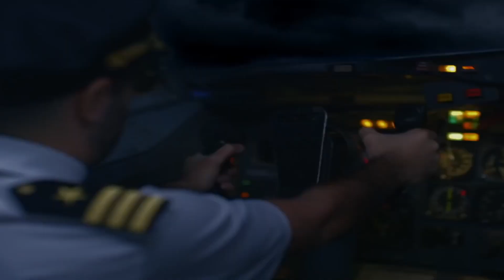Con Altura Acapella Comercial Rosalia Ft J Balvin & Guincho Dj Angel Herrera Ft VDJ Joel Pluas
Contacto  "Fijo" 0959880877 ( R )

¡Ya Somos 1,375 Suscriptores Vamos Por Mas !